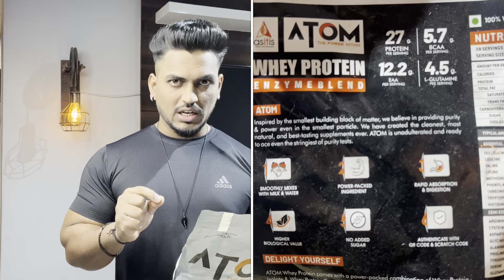Top 3 low budget Supplements for Muscle building| Best for beginners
ATOM Whey - Mawa malai - 1kg

Buy supplements @asitisnutrition.com
5% extra off, use my code "RAVI7ASITIS"